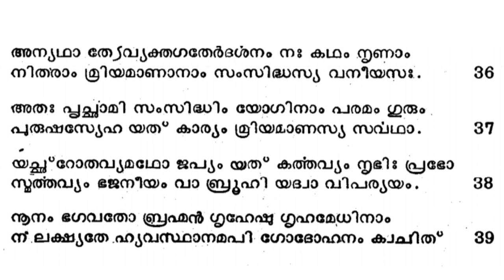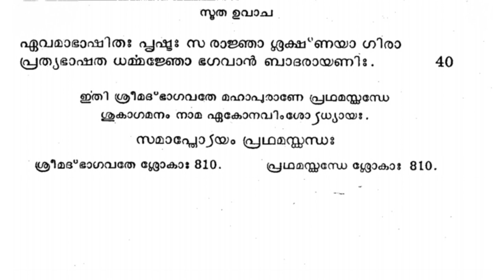ഭാഗവതപഠനം |സ്കന്ധം1/അധ്യായം19 |ശ്ലോകം 12-40/BHAGAVATAPADANAM/SKANDHAM 1/ ADHYAYA 19 /SLOKAM 12-40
*BHAGAVATHA PADANAM SKANDHAM 1*

*ഭാഗവതം പഠനം*
*പ്രഥമ സ്കന്ധം*
*ക്രമത്തിൽ പഠിക്കാം .*

*BHAGAVATHAPADANAM*
HARIGOVINDAN NAMBOODIRI
MALIKA ILLAM
KOZHIKODE

ഭാഗവതം ഭക്‌തി ശ്രദ്ധയോടെ പാരായണം ചെയ്യുക ഭാഗവതം അർത്ഥസഹിതം പഠിക്കുക ..ഭാഗവത തത്വങ്ങൾ ഗ്രഹിക്കുക എന്ന ഉദ്ദേശത്തിൽ ആരംഭിച്ച ജ്ഞാനാമൃതം സത്സംഗവേദിയിൽ(Watsapp Group) നടക്കുന്ന ശ്രീമദ്ഭാഗവത പഠനം ...

അഭിപ്രായങ്ങളും നിർദ്ദേശങ്ങളും അറിയിക്കുക
HARIGOVINDAN NAMBOODIRI
MALIKA ILLAM
KOZHIKODE